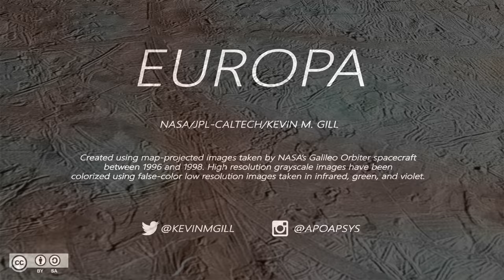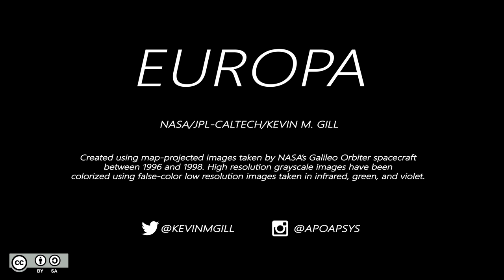Europa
A low flyover of Jupiter's moon Europa using recently processed data from NASA's Galileo orbiter. Uses high resolution grayscale and low resolution color images taken between 1996 and 1998.

NASA/JPL-Caltech/Kevin M. Gill